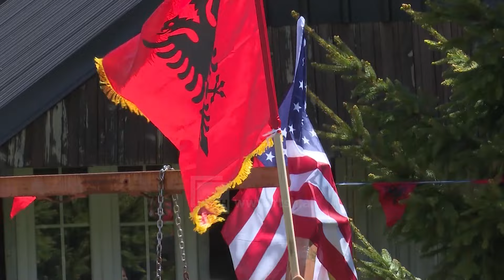Valbona gati për turistët - Çelet zyrtarisht sezoni veror, synon turizmin elitar